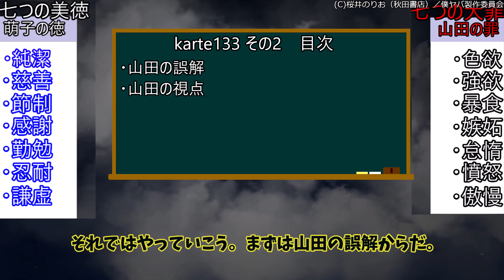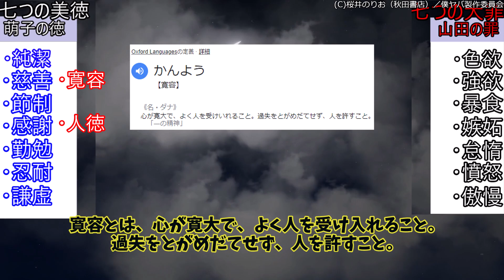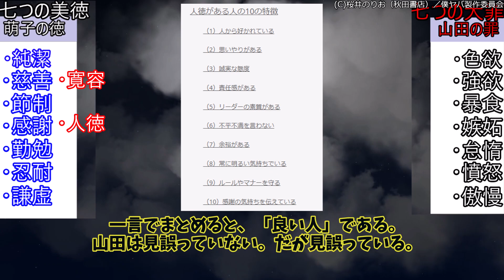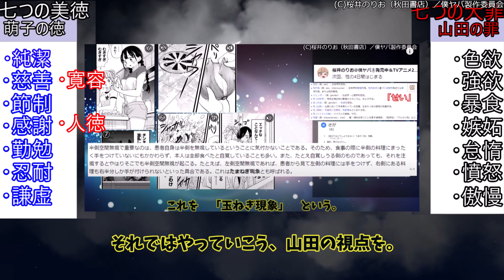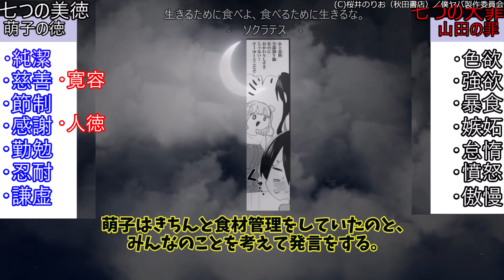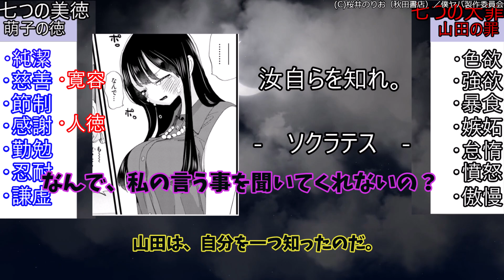【僕の心のヤバイやつ】karte133山田視点。山田の言いたかった言葉は？【僕ヤバ】【ゆっくり解説】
↓↓アニメの続きは原作で↓↓
【動画説明】

「僕の心のヤバイやつ」に関する動画をアニメ、漫画、メディア等全てにおいての物事を
紹介、考察、感想、茶番を交えて作成しています。
質問等ある場合はコメント欄からお願いいたします。

権利所有者様や第三者に対して、不利益を生じないように注意を払っておりますが、何か問題がある場合には、早急に対応致しますので、メールアドレスの方へ権利所有者様本人からのご連絡をよろしくお願い致します。